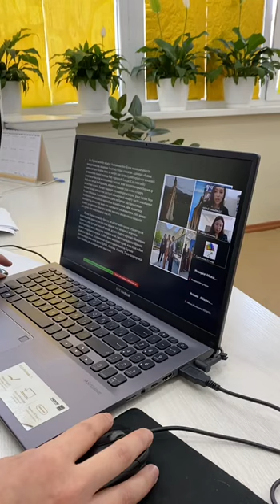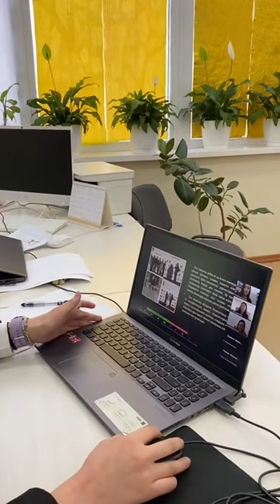өндірістік оқыту шебері Тойшыбек Бибайша Уайсқызы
В 2023 году 24 марта прошли (через ZOOM) городские педагогические чтения на тему: «Формирование цифровой образовательной среды для повышения качества подготовки обучающихся ТиПО» среди педагогов организации ТиПО. В данном чтении  выступила мастер производственного обучения «Алматинского колледжа моды и дизайна» Тойшыбек Бибайша Уайскызы на тему: «Студенттердің  сабақта, өндірісте, жаңа технологияларды және соңғы сән үлгілеріне сәйкес жұмыс жасауын қамтамасыз ету.»

2023 жылы 24 наурызда (ZOOM арқылы) " ТжКБ білім алушыларды даярлау сапасын арттыру үшін цифрлық білім беру ортасын қалыптастыру " тақырыбында қалалық педагогикалық оқулар өтті. Аталған оқуда «Алматы сән және дизайн колледжінің» өндірістік оқыту шебері Тойшыбек Бибайша Уайсқызы "Студенттердің сабақта, өндірісте, жаңа технологиялар мен жаңа сән үлгілеріне сәйкес жұмысын қамтамасыз ету.» тақырыбында өз жұмысын қорғады.